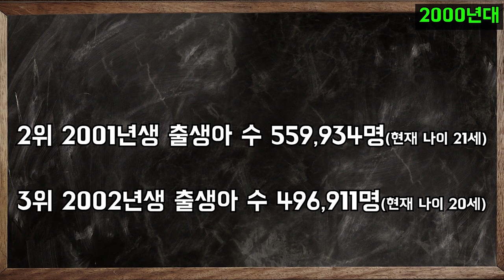대한민국 연도별 역대 출산율 탑3 _ 연도별출산율,대한민국출산율,출산율,출산율 순위,한국 출산율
한국 출산율..역대 탑3를 알아보자!